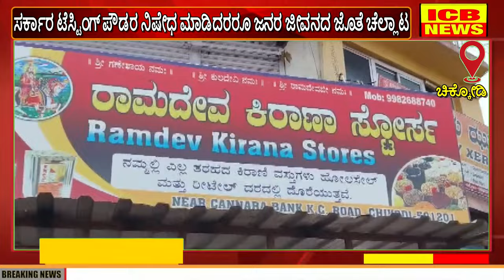ಚಿಕ್ಕೋಡಿ : ರಾಜಸ್ತಾನಿ ಕಿರಾಣಿ ಅಂಗಡಿ ಮೇಲೆ ಪುರಸಭೆ ಅಧಿಕಾರಿಗಳಿಂದ ದಾಳಿ : 17 ಕೆಜಿ ಟೆಸ್ಟಿಂಗ್ ಪೌಡರ್ ವಶಕ್ಕೆ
ಚಿಕ್ಕೋಡಿ : ರಾಜಸ್ತಾನಿ ಕಿರಾಣಿ ಅಂಗಡಿ ಮೇಲೆ ಪುರಸಭೆ ಅಧಿಕಾರಿಗಳಿಂದ ದಾಳಿ : 17 ಕೆಜಿ ಟೆಸ್ಟಿಂಗ್ ಪೌಡರ್ ವಶಕ್ಕೆ (ICB NEWS CHIKODI)